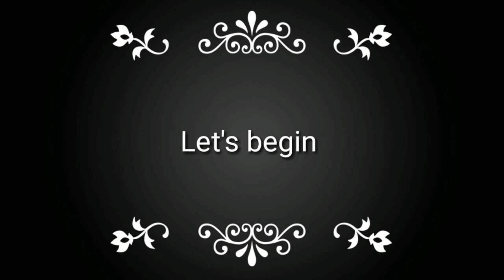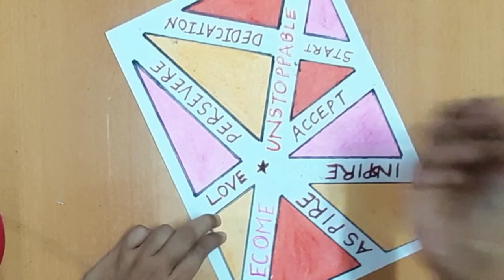💕Easy DIY Wall Art and Room Decor Ideas-Mask tape painting || Wall Decor Using paper||ART JOURNAL💕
Hello ART &  DIY lovers,welcome to ART JOURNAL!!

In this video,I will show you how to make Easy DIY Wall Art and Room Decor
Using just paper and a few art supplies readily available at home.

My name is NIKITA JAIN and I am an artist from India. If you are interested in decor, DIYs ,crafts and artwork,then my friend you have come to the right place. I make videos on wall and room decor,simple yet beautiful diys,creative craft items available at home and much more.I also make drawing videos,mostly with oil pastels. Join me on this creative journey.

You can see and purchase the things that I use in making my drawings from the links given below -

DOMS Oil Pastels 50 Shades, Non-Toxic EN 71-3

So,What are you waiting for?Grab those art supplies and let your creative juices flowing.

Thank you so much watching guys,and have a wonderful day and I will see you soon.

Happy drawing !

LOVE.

Nikita.